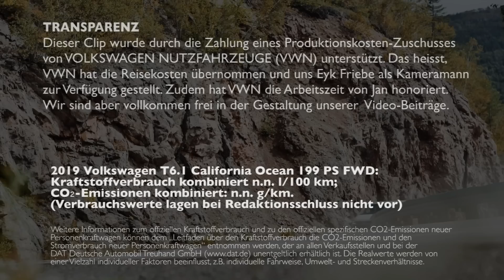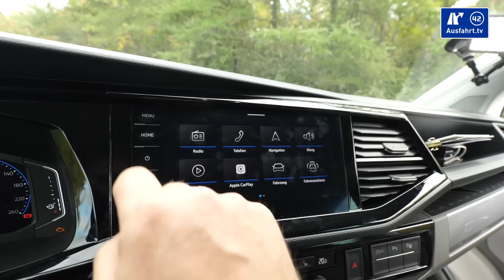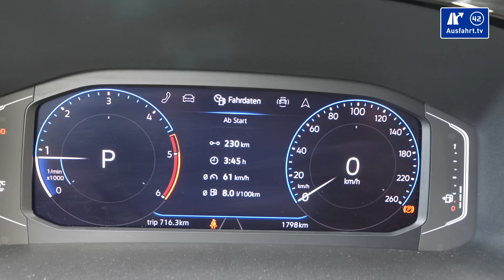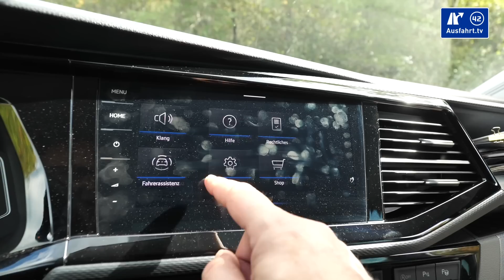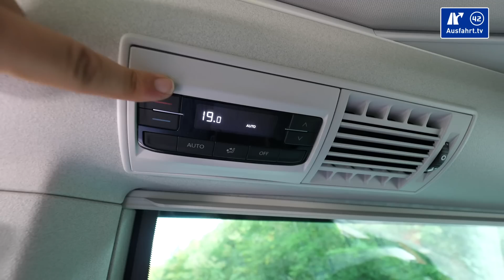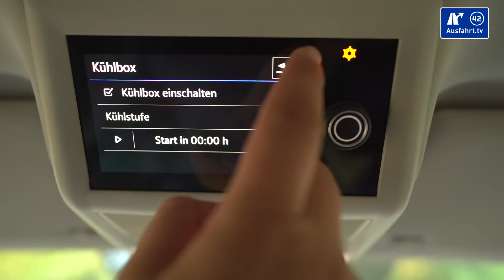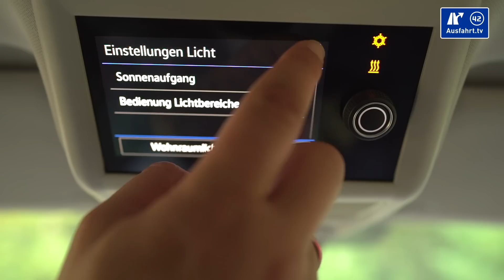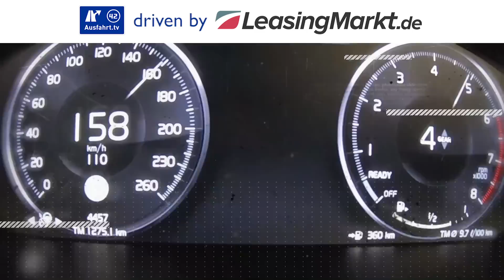2020 Volkswagen T6.1 California Ocean 199 PS FWD - Kaufberatung, Test deutsch, Review, Fahrbericht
Am 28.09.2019 haben wir diese Ausfahrt.tv - Kaufberatung zum 2020 Volkswagen T6.1 California Ocean 199 PS FWD abgedreht, den wir für ein paar Tage in Bielefeld als Testfahrzeug hatten.  Unser Test zum Volkswagen California ist in Kapitel unterteilt, die per Sprungmarken erreicht werden können:

00:00 Start
03:32 Leistung
04:13 Exterieur
07:39 Interieur
17:12 Ablagen-Check
20:11 Infotainment
22:27 Auf der Rücksitzbank
25:35 Kinder
26:18 Camping / Kofferraum
29:32 Camping / Stühle und Tisch
31:34 Camping / Küchenzeile und Stauraum
38:47 Camping / Bett unten aufbauen
40:01 Camping / Neues Bedienpanel
42:33 Camping / Bett oben
45:13 Camping / Stehhöhe an der Küchenzeile
46:04 Camping / Markise ausfahren
48:56 Camping / Fahrzeug verdunkeln (Privatsphäre)
50:53 Camping / Innenbeleuchtung
51:24 Camping / Vordersitze drehen
56:27 Fahreindruck
1:04:31 Assistenzssysteme
1:06:45 Fazit

Ihr wollt mehr Informationen?

Die Test-Erfahrungen unserer Probefahrt mit dem 2020 Volkswagen T6.1 California Ocean 199 PS FWD haben wir entsprechend, wie bei all unseren Tests in unterschiedliche Kapitel unterteilt, die ihr über die Zeitmarken oben anspringen könnt. Wir behandeln alle Autos gleich, so auch den Volkswagen T6.1 California Ocean 199 PS FWD als Van / Kleinbus. Als Mitbewerber sehen wir zum Volkswagen T6.1 California beispielsweise die Fahrzeuge Mercedes V-Klasse Marco Polo, FORD Westfalia Nugget, Citroёn Pössl Campster, Opel Womondo Wave

Hier kurz die wichtigsten Angaben zu unserem Testwagen, dem 2020 Volkswagen T6.1 California Ocean 199 PS FWD:

Motor: TDI
Hubraum: 2.0 Liter
Leistung: 199 PS (146 KW)
Maximales Drehmoment: 450 Nm zwischen 1.400 und 2.400 U/min
Antrieb: Frontantrieb
Getriebe: 7-Gang DSG

CO2-Ausstoss: 1 g/km

Erfahrener Verbrauch:  l/100 km
Gefahrene Kilometer:

Farbe: Candy-Weiß/Copper Bronze Metallic
Ausstattungslinie: Ocean
Preis Basis Volkswagen California: 48.796 Euro
Preis Basis Testwagen: 75.209 Euro

Wollt ihr mehr Reviews zu Volkswagen Nutzfahrzeuge sehen? Dann schaut einfach mal in unsere "Volkswagen Nutzfahrzeuge-Playlist", da haben wir alle unsere Videos, die mit Volkswagen Nutzfahrzeuge zu haben zusammen gestellt